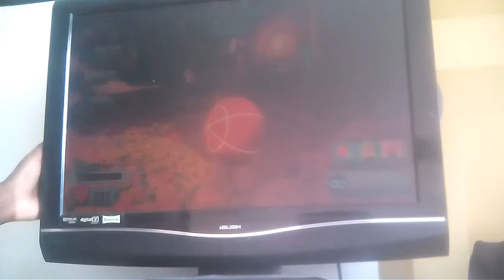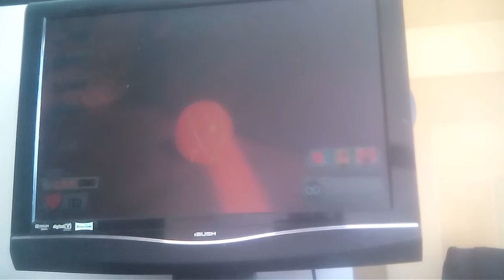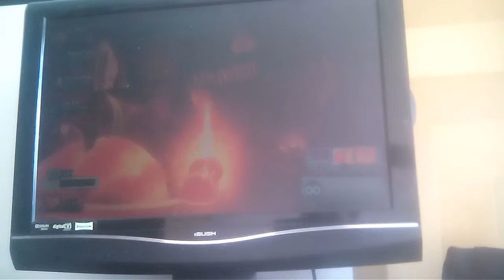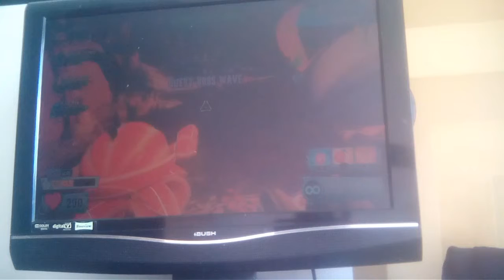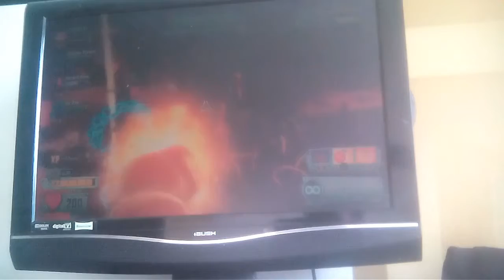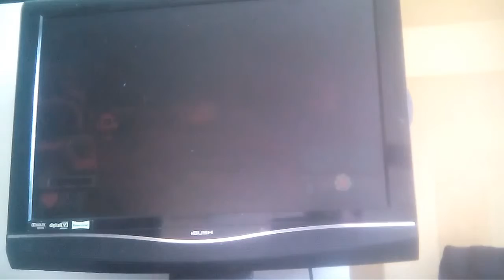Plants vs Zombies garden Warfare 2 part 8